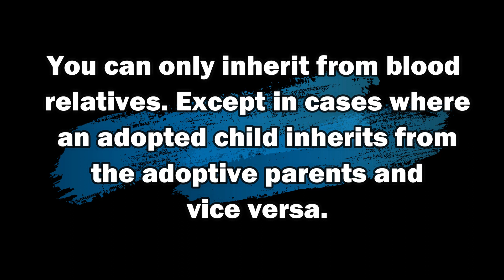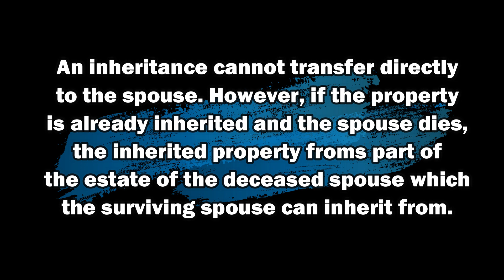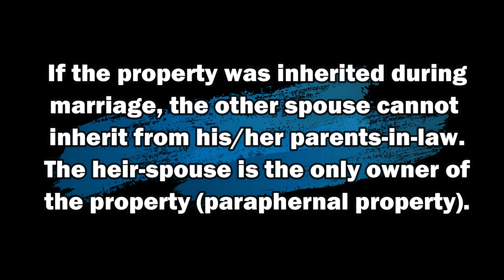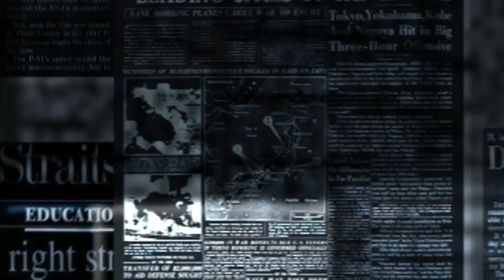Karapatan sa Mana ng Iyong Asawa | Succession and Inheritance | Conjugal or Paraphernal Property?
You can only inherit from blood relatives. Except in cases where an adopted child inherits from the adoptive parents and vice versa.

Inheritance is a mode of acquiring ownership. Ownership transfers immediately upon the death of the person.

An inheritance cannot transfer directly to the spouse. However, if the property is already inherited and the spouse died, the inherited property forms part of the estate of the deceased spouse which the surviving spouse can inherit from.

If the property was inherited before marriage, the spouse becomes the owner of the property already. When the spouse contracts marriage, the property forms part of the conjugal asset if the property regime is absolute community of property.

If the property was inherited during marriage, the other spouse cannot inherit from his/her parents-in-law. The heir-spouse is the only owner of the property (paraphernal property).

May karapatan ba ng mga asawa sa mana? Alamin sa videong ito.

BATASnatin.com

LAW FIRM:
firm.BATASnatin.com

Telephone nos:
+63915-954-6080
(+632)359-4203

We are a full service
Law Firm

We handle and are
experienced in litigating
many kinds of cases.

We will be happy to assist you
with all your legal needs.